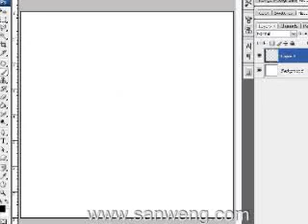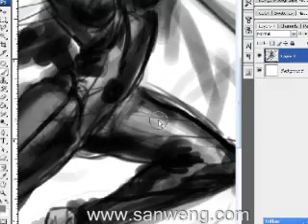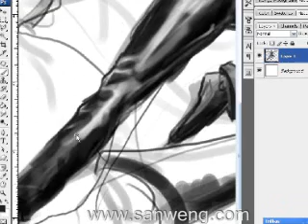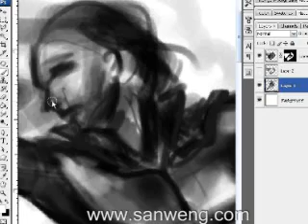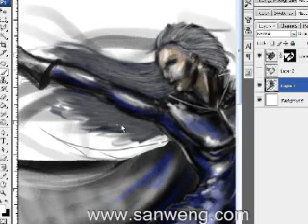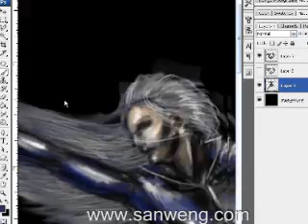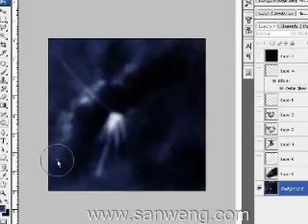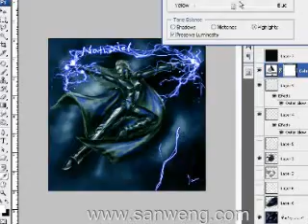Storm (Halle Berry) of X-men photoshop speed painting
for a written description of this video